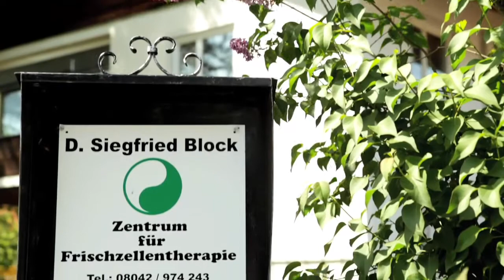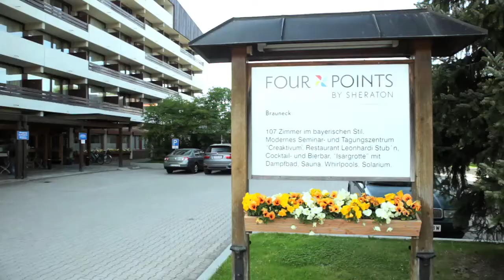Block GmbH Centre for Living Cell Therapy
The fresh cell therapy/stem cell therapy is always a full body treatment. The improvement of the function of individual organs also affects all other organs positively.